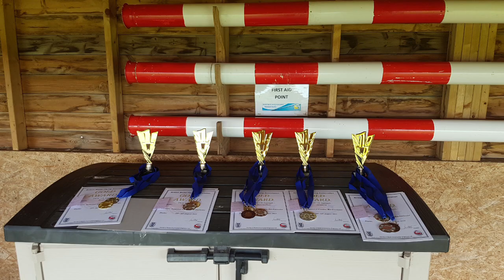IMAC UK National Championships 2023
This is footage from the IMAC UK National Championships in August 2023. The Saturday was 15 to 20MPH gusting 25 and the Saturday was 5 to 8 gusting 15.